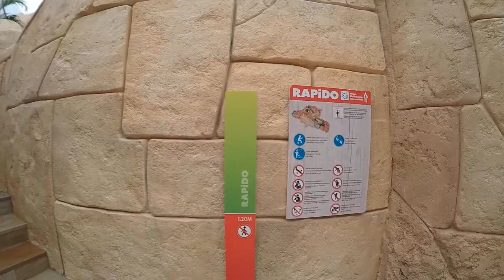Rapido at Aqualibi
Mad day at the water park